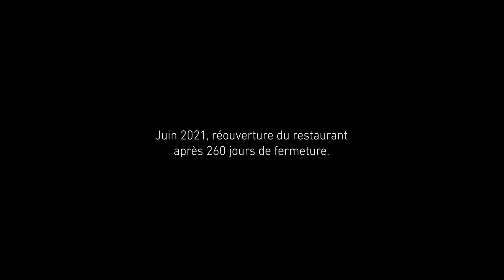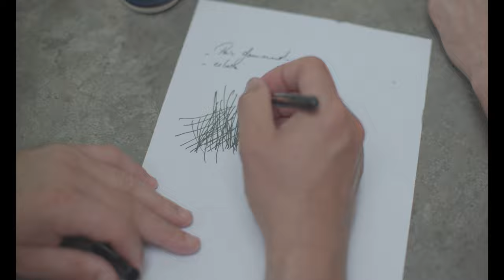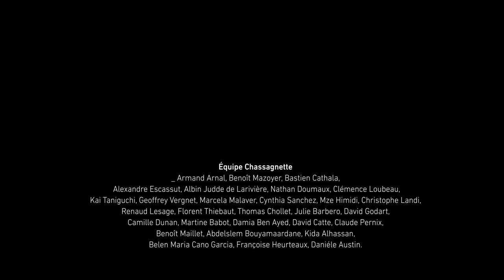La Chassagnette, une autre histoire (2022)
“C’est un lieu qui mérite d’être plus qu’un restaurant” raconte Armand Arnal à la toute fin de ce film. Benoit Millot a passé plusieurs semaines à La Chassagnette, après sa réouverture l’année dernière. Le réalisateur a su retranscrire, à travers toute l’équipe du restaurant et du jardin, le désir initié par le Chef de considérer La Chassagnette comme une oeuvre en perpétuel mouvement.
Dans un jardin aux frontières toujours plus larges, s’y développe un conservatoire du goût autour de centaines de plantes, des espèces inédites sous une serre tropicale, et des expérimentations potagères sur une terre qui force la patience et l’audace. Et dans les cuisines enrichies de talents inspirés, la temporalité, force créative, est une nouvelle exigence qui permet d’oser d’autres recherches et d’imaginer d’autres lectures.